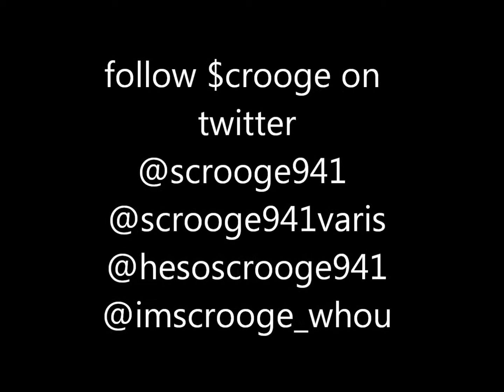$crooge 7 days a week